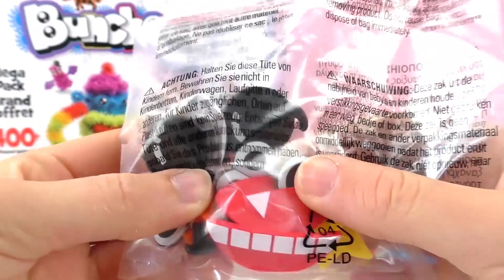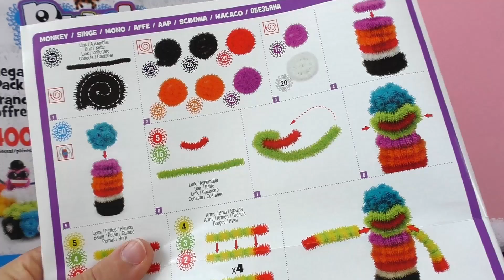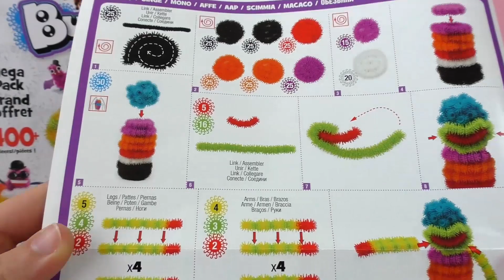القرد من الكورات BUNCHEMS -اصنع معى القرد و اشكال اخرى من الحيونات بهذة الكور العجيبة